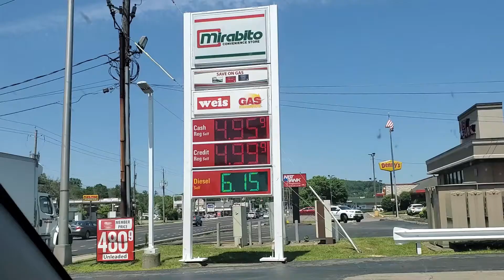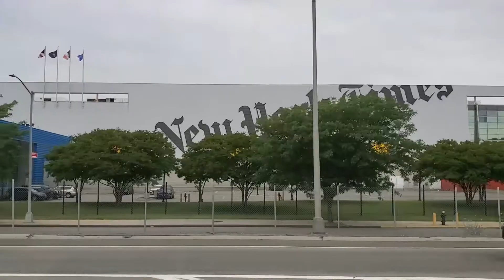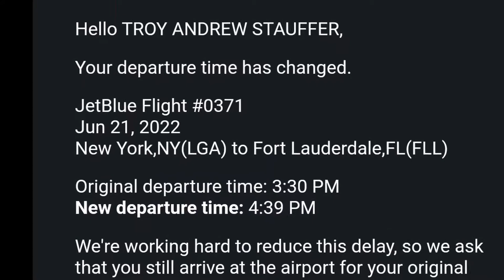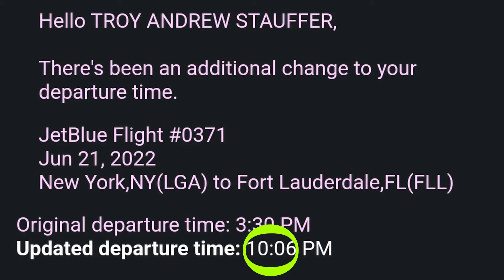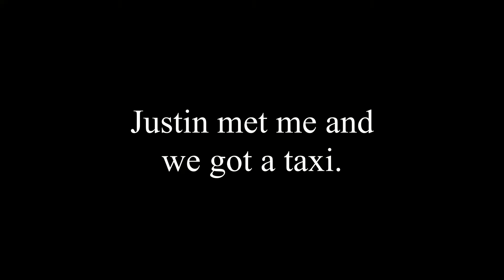22 summer vacation day 4 - 6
The grand (annoying) adventures of 2.5 days of traveling to Columbia...